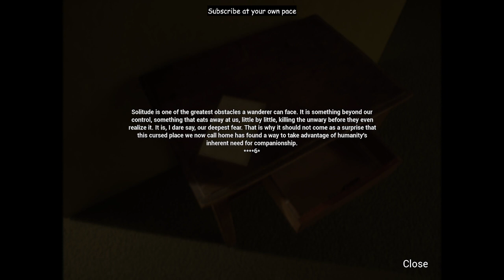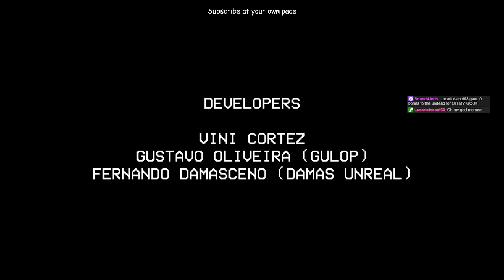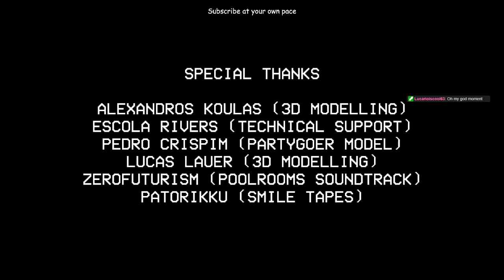The Backrooms Lost Tape, An Artistic Experience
This game is just downright too beautiful to believe -- Watch live